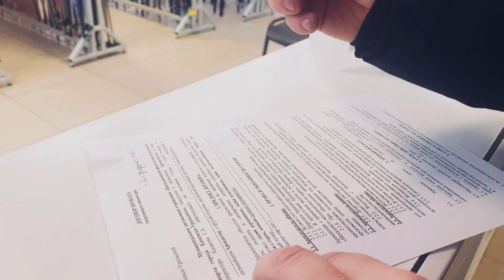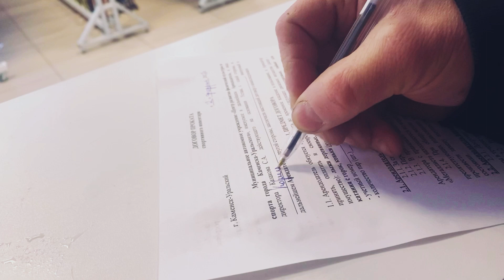Зимние забавы❄️ просто нереал😱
Каменск-Уральский База Металлист